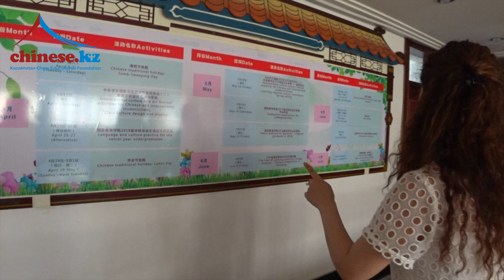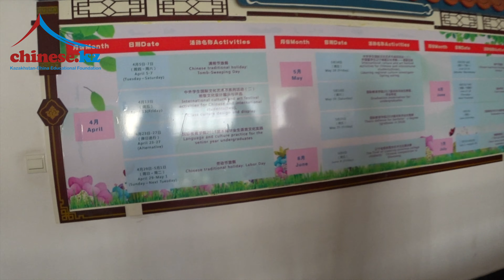Шэньянский Педагогический Университет - общежитие для иностранных студентов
Шеньянский педагогический университет - один из самых сильных университетов по педагогике. Среди преподавателей достаточно много тех, кто говорит на русском языке. Также здесь очень много различных специальностей по педагогике: начиная от нянечек в детском садике до менеджмента в образовании.
Считается, что в городе Шеньян - один из самых чистых диалектов, максимально приближенных к Путунхуа.
Климат в Шеньяне очень мягкий. Достаточно теплая зима и не сильно жаркое лето.